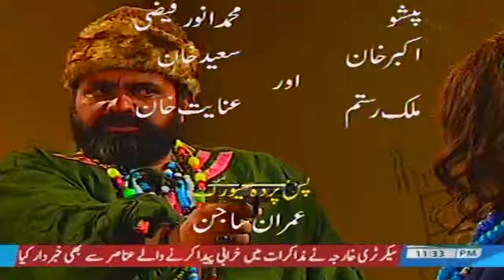Pashto Drama Serial HAYA Episode 13 Ptv Bolan